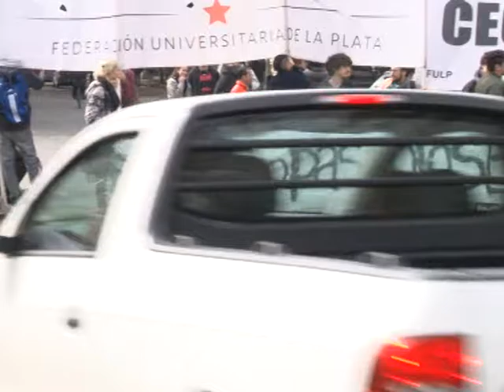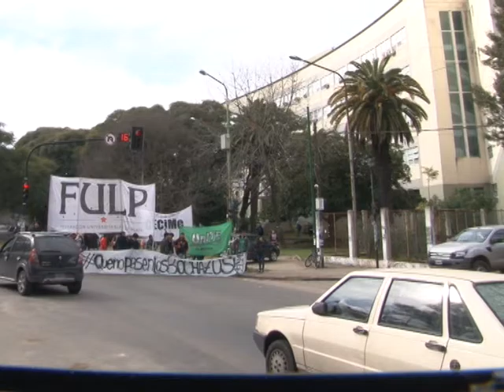PROTESTA EN MEDICINA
LOS ESTUDIANTES DE LA FACULTAD DE CIENCIAS MEDICAS DE LA UNLP REALIZARON UN CORTE DE CALLE PARA RECHAZAR LA DECISION DEL CONSEJO DIRECTIVO DE NO DISCUTIR LOS BOCHAZOS.